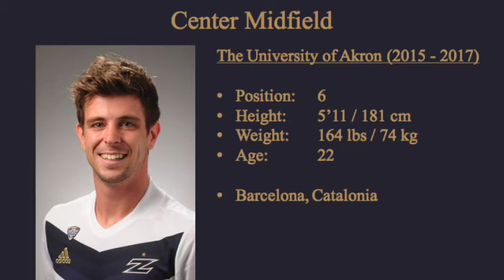Pau Belana Highlights